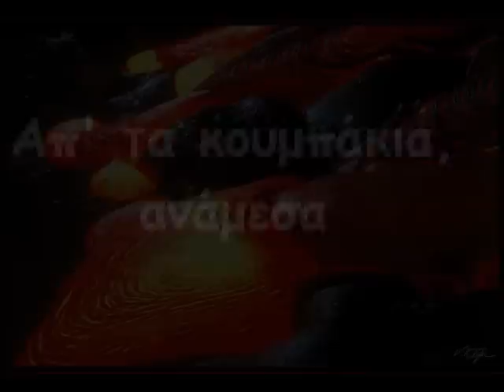Aπ' τα κουμπάκια ανάμεσα - Χάρις Αλεξίου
Πέρασαν πολλά χρόνια από τη ζωή μου για να καταλάβω ότι το «α» και το «ω» είναι η αρχή και το τέλος της λέξης «αγαπώ».
Ανώνυμος

Από το Άλμπουμ: Τα μυστικά του κήπου